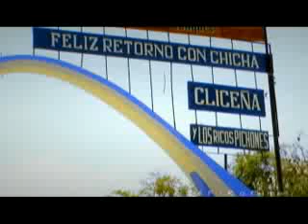okie cardenas cinecefirofilms siente cochabamba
documental turistico de cochabamba dirigido por okie cardenas y producido por carla rivera rojas y la unidad de turismo de la prefectura de cochabamba en el año 2006 con una duracion de 2 min. mas info